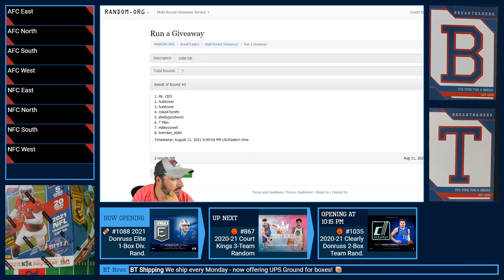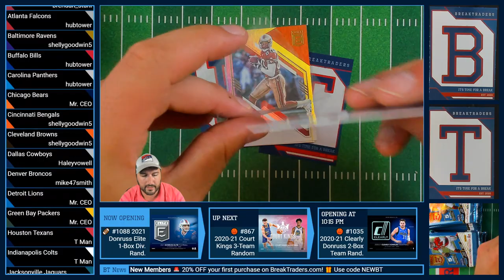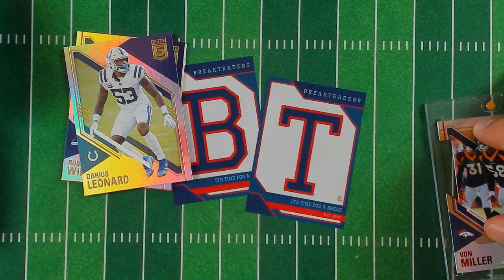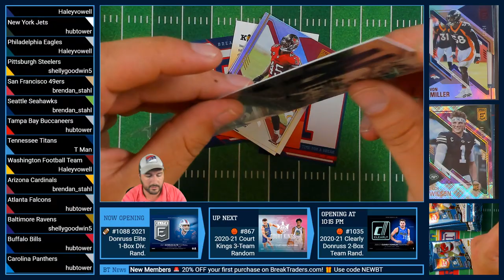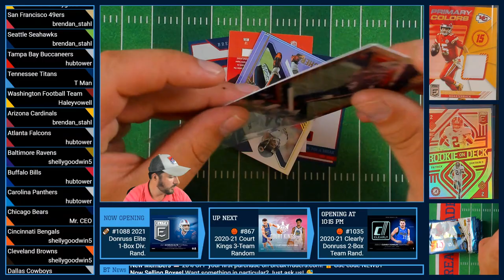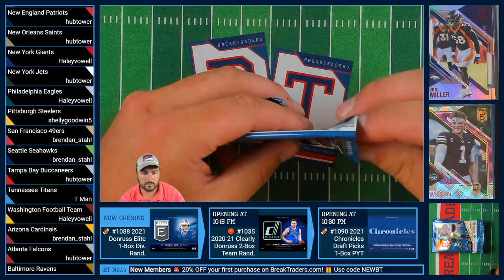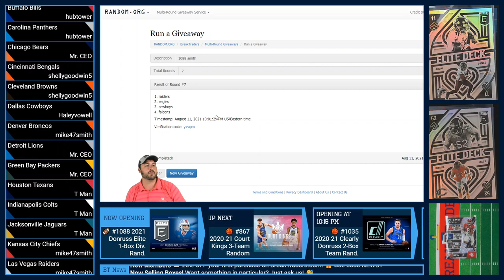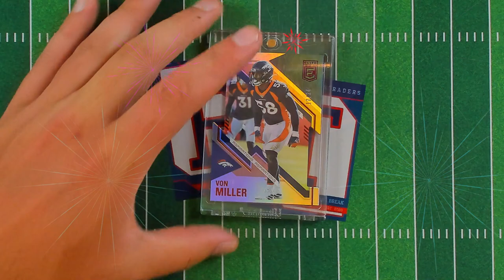BreakTraders #1088 - 2021 Donruss Elite Football (Hobby) 1-Box Division Random - 8/11/21